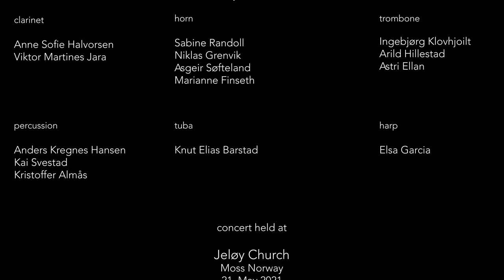Grieg: Åses død (Peer Gynt Suite nr 1 sats 2) Oslofjord Kammerfilharmoni - dir: Jon Fylling